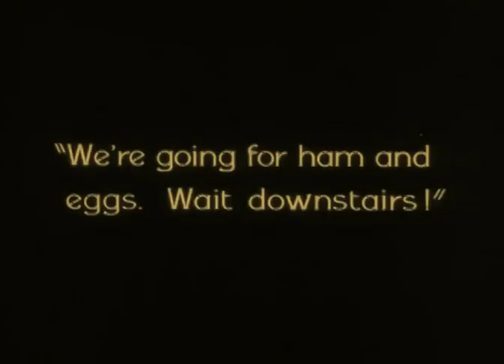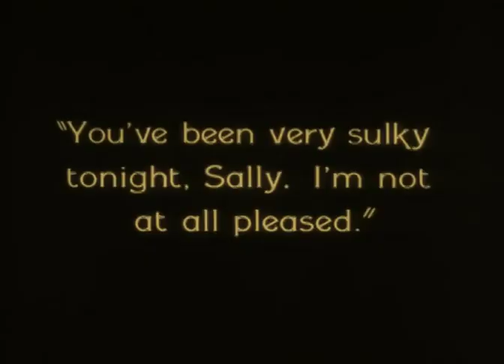Sally, Irene and Mary 1925 Constance Bennett, Joan Crawford, Sally O'Neil, William Haines ⚡UPGRADE⚡